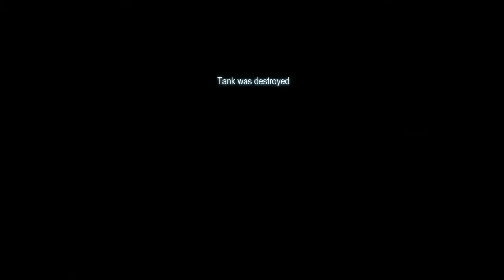Let's Play Section 8: Prejudice- Episode 22- The Tank Escort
Plus intro to Pulse Cannon Failure! :D